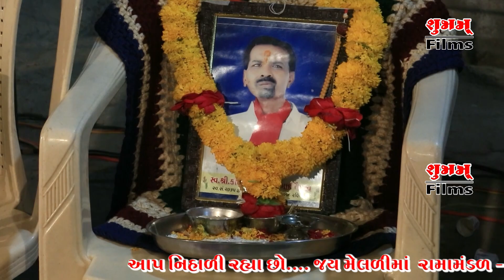Ramamandal , Morbi , Part 3 , Vaishnav Parivar , Kalavad